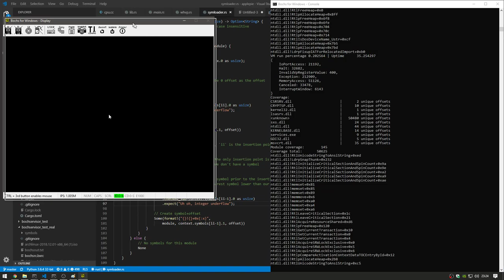applepie Coverage + Symbols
We added coverage support!